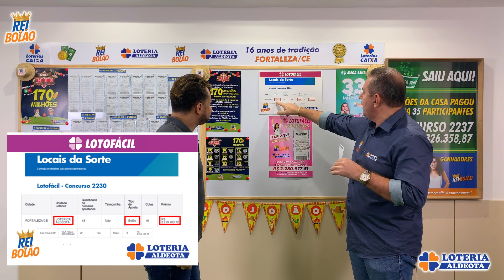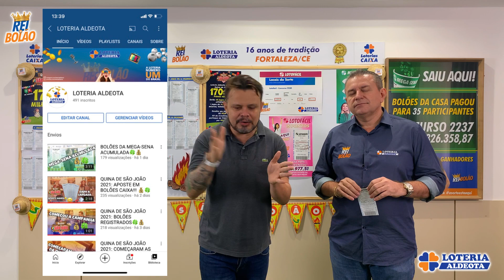PRÊMIO DE 15 PONTOS DA LOTOFÁCIL SAIU PARA O NOSSO BOLÃO 🍀💰🤩🤑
APOSTE AGORA! 🍀
👇🏻👇🏻👇🏻Clique No Link Abaixo:👇🏻👇🏻👇🏻
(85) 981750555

Somos a Loteria Aldeota, O Rei Do Bolão.
Agência credenciada pela Caixa Econômica Federal há mais de 15 anos.